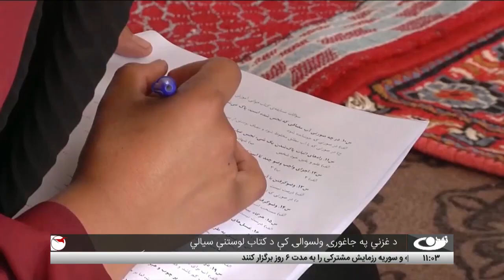Tamadon TV – 11am News – 5 July 2023 |تمدن ټلویزیون - د 11 بجو خبرونه - د 1402 د چنګاښ 14 مه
په افغانستان کې په خوارځواکۍ د اخته میندو او ماشومانو ډېرښت
د کابل په صنعتي پارک کې د وسپنې ویلې کولو یوې کارخونې پرانستل
د غزني په جاغورۍ ولسوالۍ کې د کتاب لوستنې سیالي
د روان کال په طبعي پېښو کې د یوسل پنځوسو کسانو مړینه
له افغانستانه د امنیتي ګواښونو په تړاو د پاکستان او تاجکستان اندېښنه
په فرانسه کې د یوه اولس کلن ځوان د وژل کېدو په تړاو د ناندریو دوام

آدرس سایت و شبکه های اجتماعی ما:
است.